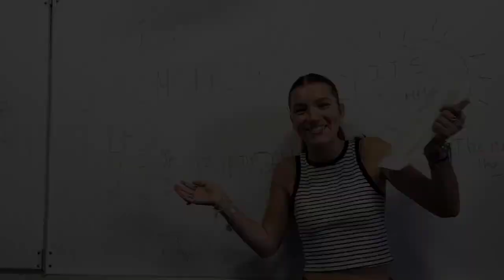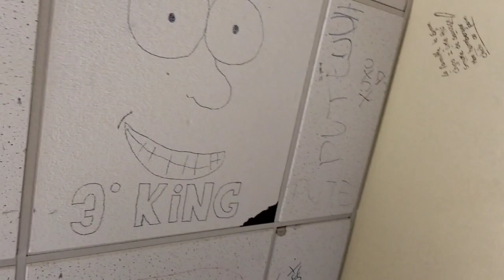June 2023 (enfin l'été)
j'ai trop aimé ce mois ci !!! merci les copains 😽